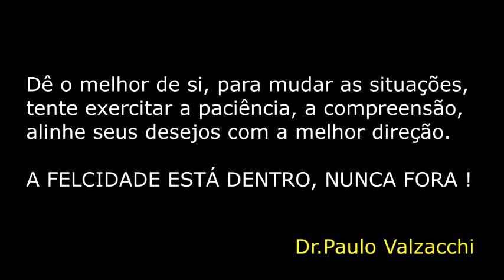E viveram felizes para sempre ?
Em todo conto de fadas parece que é unânime o final da estória:
Nos dias atuais onde praticamente comemoramos bodas de ouro em 5 anos, pois está dificil manter o casamento por um tempo maior,  o mundo vem acelerando o ritmo das questões materiais, e isso esta tendo um impacto significativo nas nossas relações pessoais.
Veja nosso vídeo e entenda mais sobre a coisificação.
Um mundo de fadas que não existe, mas as pessoas teimam em ir em busca de algo subjetivo.